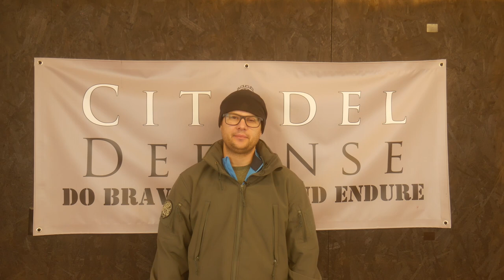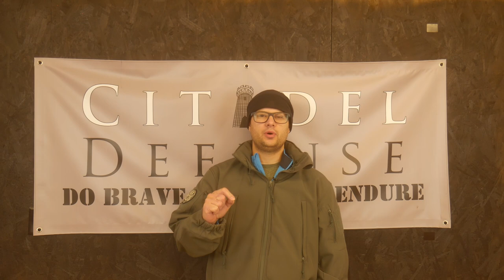On Suffering and Character Development